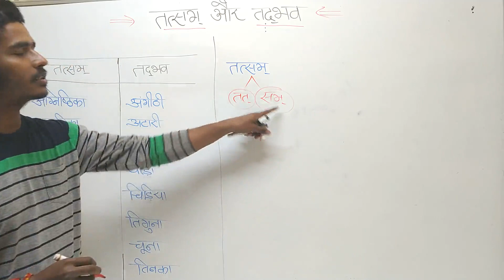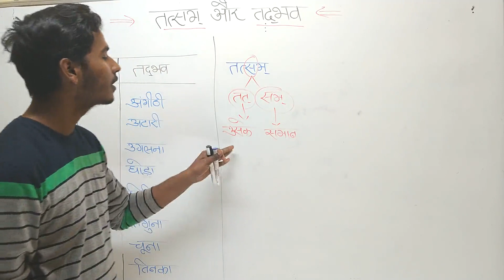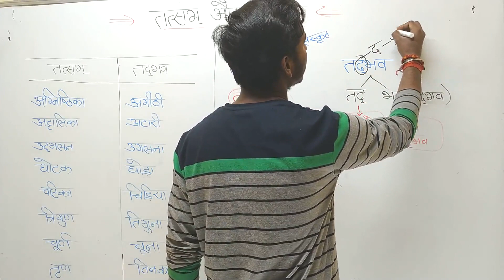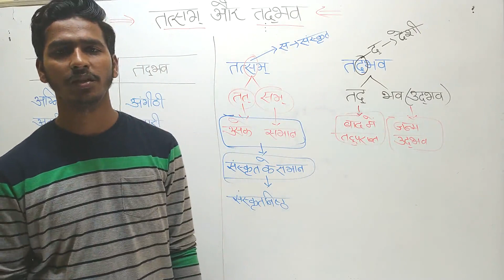तत्सम और तद्भव FOR TGT/PGT/UPSSSC/TET/CTET/PCS/OTHERS BY PRABHAT MISHRA || GURU CHELA ACADEMY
तत्सम और तद्भव

*    तत्सम शब्द (Tatsam Shabd) :

तत्सम दो शब्दों से मिलकर बना है – तत +सम , जिसका अर्थ होता है ज्यों का त्यों। जिन शब्दों को संस्कृत से बिना किसी परिवर्तन के ले लिया जाता है उन्हें तत्सम शब्द कहते हैं। इनमें ध्वनि परिवर्तन नहीं होता है।

*     तद्भव शब्द (Tadbhav Shabd) :

समय और परिस्थिति की वजह से तत्सम शब्दों में जो परिवर्तन हुए हैं उन्हें तद्भव शब्द कहते हैं।

*    तत्सम और तद्भव शब्दों को पहचानने के नियम :-

(1) तत्सम शब्दों के पीछे ‘ क्ष ‘ वर्ण का प्रयोग होता है और तद्भव शब्दों के पीछे ‘ ख ‘ या ‘ छ ‘ शब्द का प्रयोग होता है।

(2) तत्सम शब्दों में ‘ श्र ‘ का प्रयोग होता है और तद्भव शब्दों में ‘ स ‘ का प्रयोग हो जाता है।

(3) तत्सम शब्दों में ‘ श ‘ का प्रयोग होता है और तद्भव शब्दों में ‘ स ‘ का प्रयोग हो जाता है।

(4) तत्सम शब्दों में ‘ ष ‘ वर्ण का प्रयोग होता है।

(5) तत्सम शब्दों में ‘ ऋ ‘ की मात्रा का प्रयोग होता है।